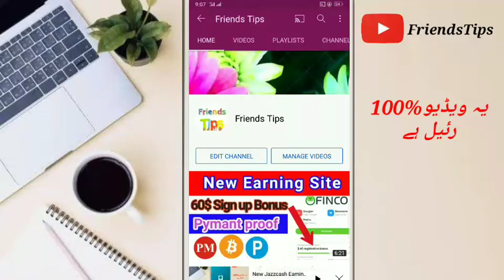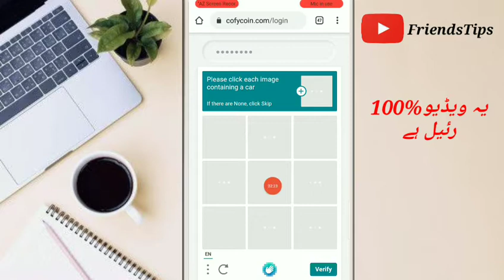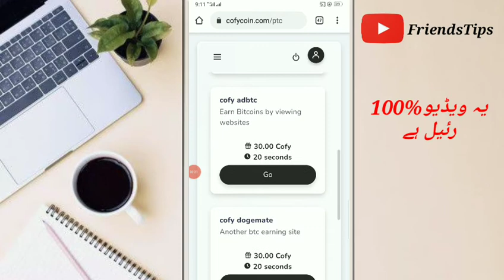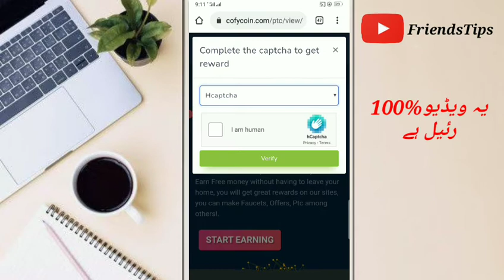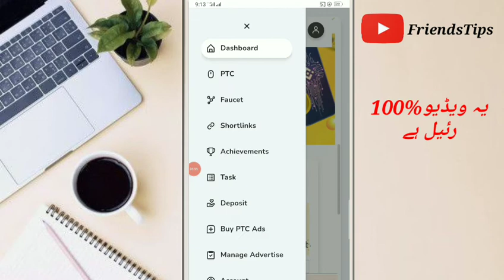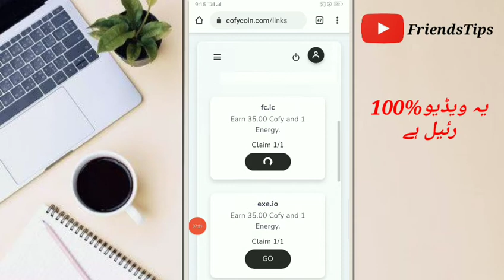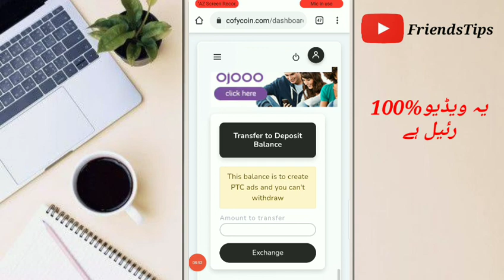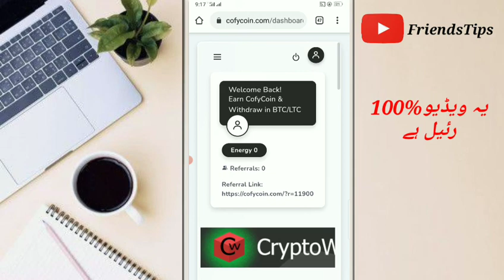Make Money 💰Online By Watching Ads|Daily Earn 1000PKR Without invedtment|CofyCoin Earning Site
-""This Is A Description  Of Video""-

                 || Hastags ||

                  ||Details||
Cofycoin Earning Site
Easypiase Earning App
 Earning App
100%Real Site
Daily money Earning Site
Earn money online from Friendstips
online earning at Home
Best FriendsTips

Thank """
U
                           Allah Hafiz''''''' """"